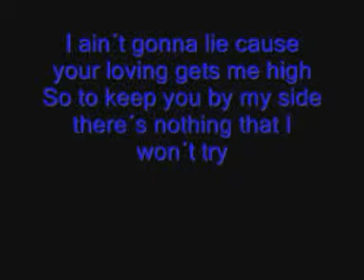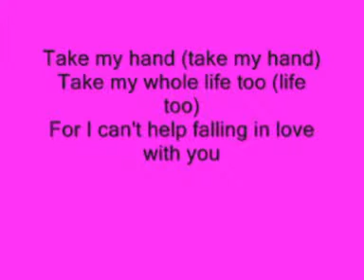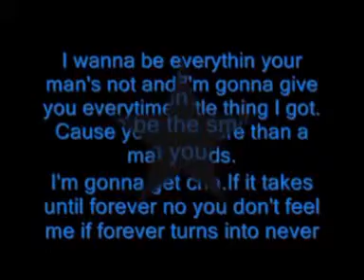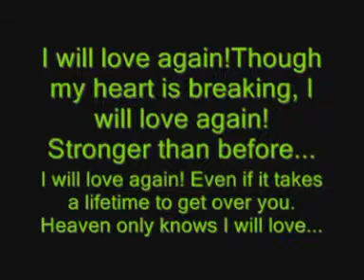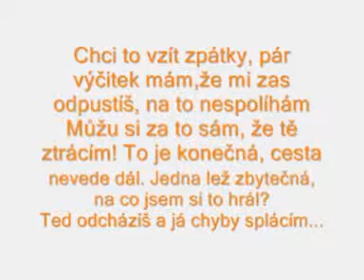Rikkyfim videa ze složky 1942011